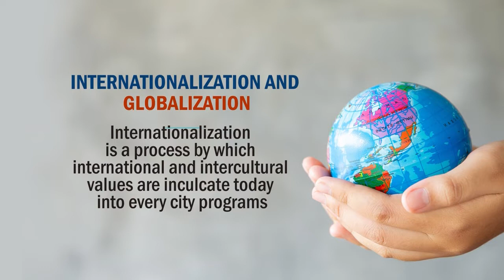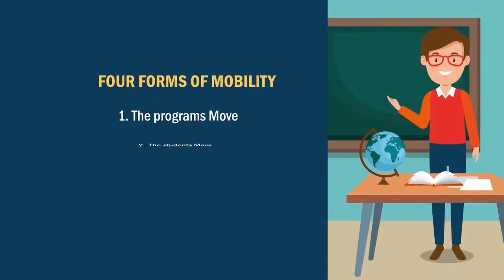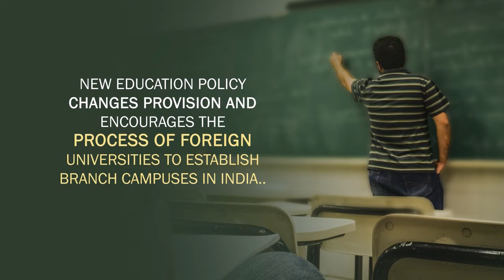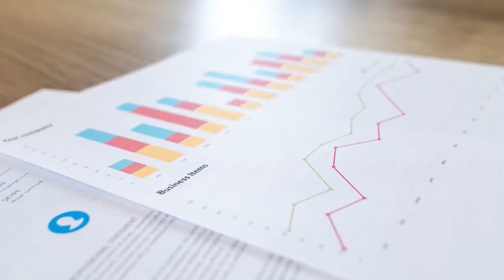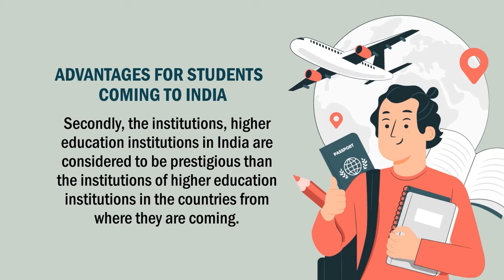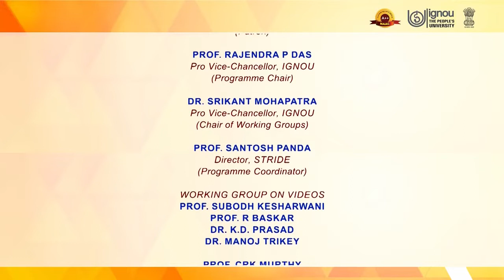30 Cross Border Education Internationalisation of Eduction Changes